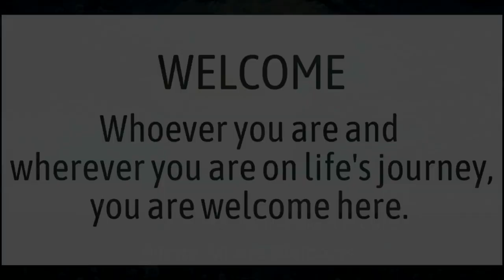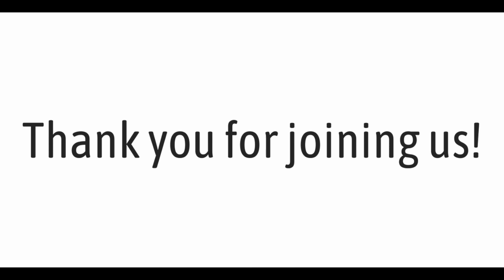Yes, but... ~ Rev. Dr. Keith Haemmelmann ~ 1/15/2023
Yes, But... Rev. Dr. Keith Haemmelmann ~ January 15th, 2023 at the Pass a Grille Beach Community Church, UCC